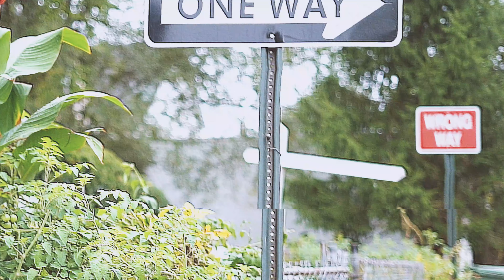Loyalty A Must(Official Music Video)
Ponce Buckz ft Bub YoungOg - "Loyalty A Must"

Artist - @poncebuckz1
Shot and Edited by @picturemerollin1018